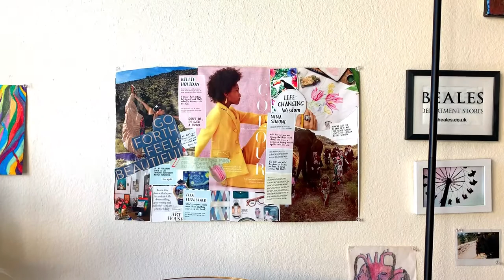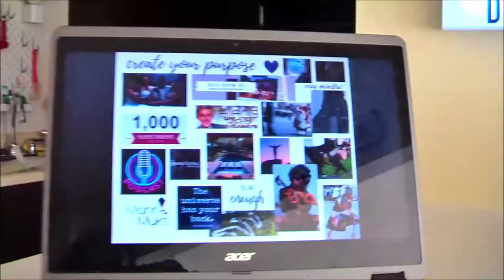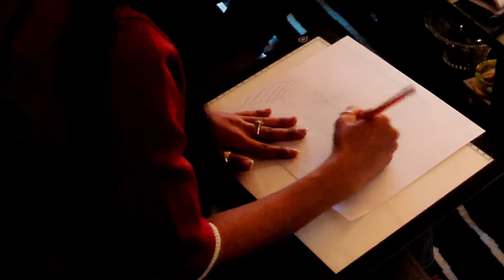3 CRAFTS FOR PERSONAL GROWTH IN 2020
Thanks so much for the new subscribers and all your support this year.

I wanted to share three crafts with you that will help you get creative and grow in 2020:

1. Self-Love Notes
2. Specific Vision Board for Manifesting
3. "Pointless" Art

In this video I also share why each of these is important and how they've helped me grow recently.

I hope you learn something beneficial!
Sign up for life coaching below:

Schedule a Life Coaching Call